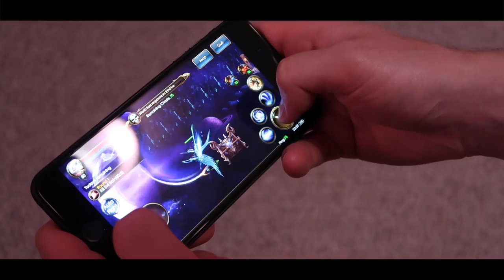FLYING BOX FORT PLANE CHALLENGE!! 📦✈️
Today we build the worlds biggest Flying box fort Plane! In this video we build a box fort plane and try to fly it! This funny box fort challenge vlog was hard! We had to build the worlds biggest box fort plane and survive 24 hours in it. luckily we had toys, nerf guns & more to survive! Android
3:00 AM FLOATING BOX FORT CHALLENGE

Check Out The Awesome Glowing 1000 degree KNIFE Videos:.com/watch?v=KiWNeqG_fp4

119-660 Eglinton AVE.EAST SUITE 201
TORONTO, ON. M4G 2K2
Canada